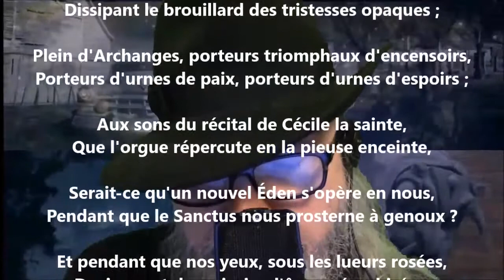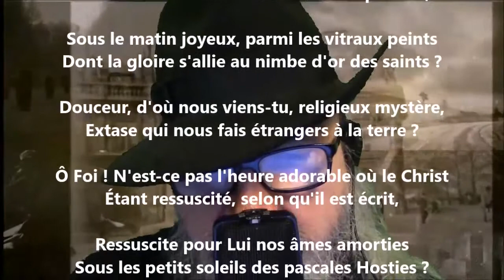Communion pascale - Émile Nelligan lu par Yvon Jean